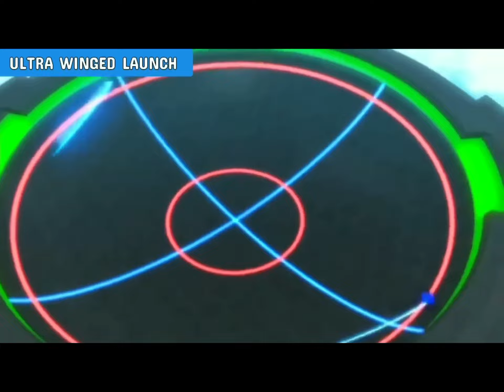All Protagonists Last Moves In Beyblade Burst Season 1 to 6